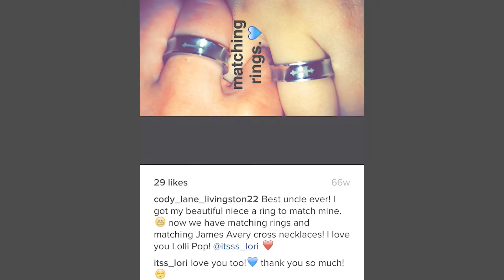Cody Lane Livingston Keepsake Video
Cody Lane Livingston, 23, of Beaumont, died Sunday, August 28, 2016, at Christus Hospital-St. Elizabeth, Beaumont. He was born on July 21, 1993, to Sharon Ann Blanchard Livingston and Michael Eugene Livingston, in Beaumont.

Other than his parents, Cody is survived by his brother, Dusty Wayne Livingston of Beaumont; sister, Miranda Dea Patton of Sour Lake; grandmother, Viola Mae Moss of China; half sisters, Traci Myrick, Michelle Gable, and Yolanda Barron; half brother, Michael T. Livingston, all of Longview; and numerous aunts, uncles, nieces, and nephews.

 He is preceded in death by his stepbrother, Chuck Freeman.

A gathering of Cody’s family and friends will be from 10:00 a.m. until 12:00 p.m., with his funeral service to follow at 2:00 p.m., Saturday, September 3, 2016, at Broussard’s, 2000 McFaddin Avenue, Beaumont. His interment will follow at Pine Ridge Cemetery, Sour Lake.